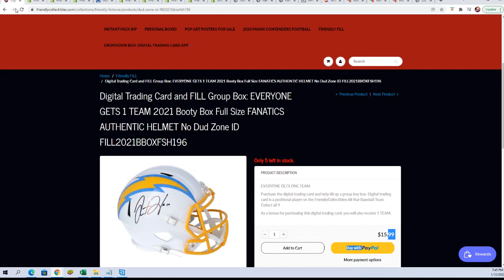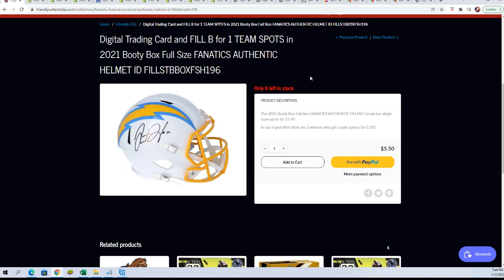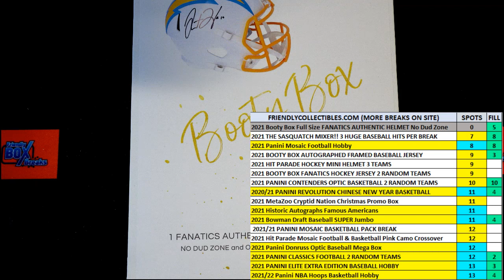2021 Booty Box Full Size FANATICS AUTHENTIC HELMET FILLER ID FILLSTBBOXFSH196